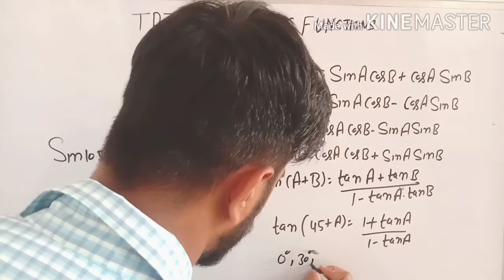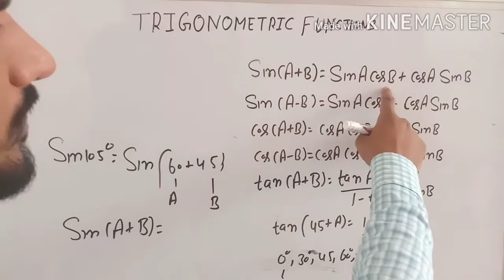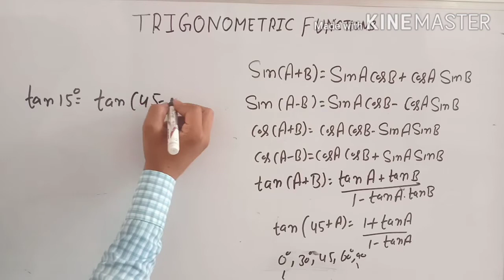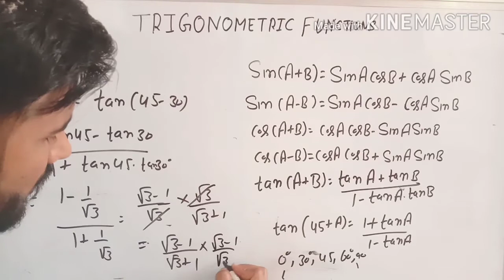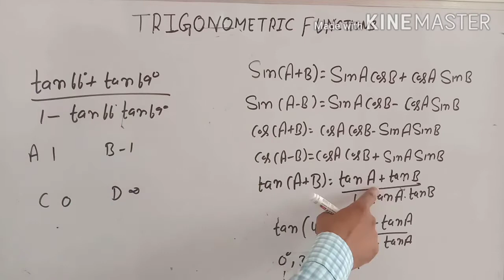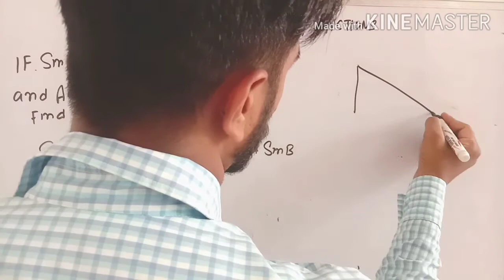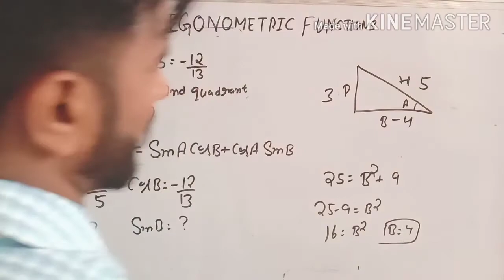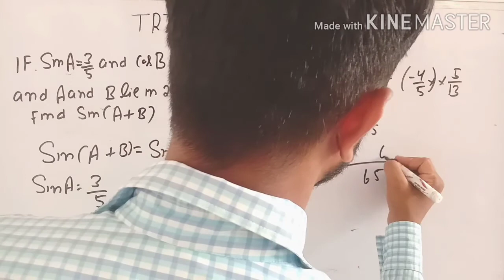Important Trigonometry Questions | Advance Math | HSSC Advance Math | Trigonometry Function